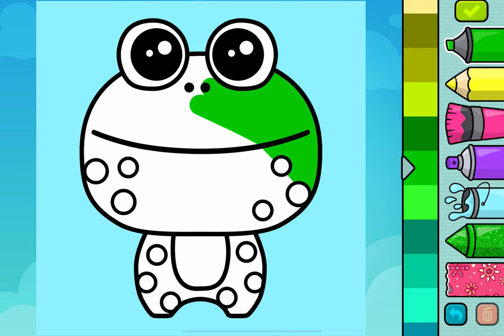Coloring Book - Gameplay Walkthrough Part15 -Coloring Frog